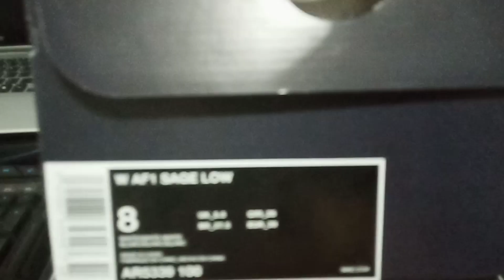NIKE | Air Force 1 Sage Low UNBOXING + CLOSER LOOK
COLORWAYS